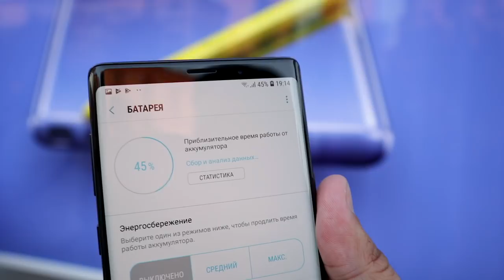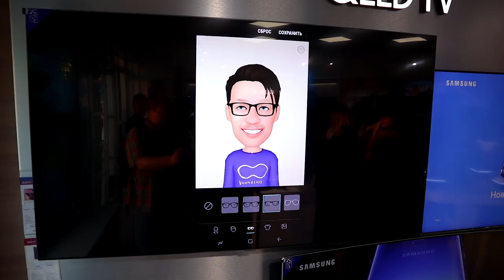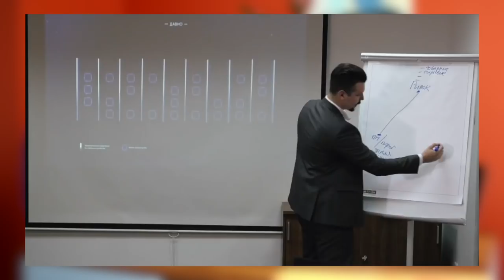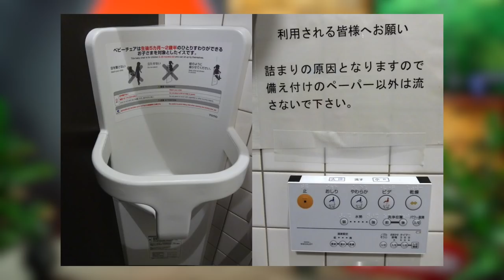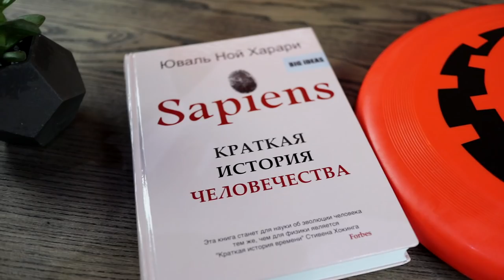Александр Педан о YouTube, Урганте и двуглавых свиньях. Педан может?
Александр Педан — известный шоумен и телеведущий рассказывает FranchTV, зачем он создал собственный YouTube-канал «Педан может» и с какими трудностями при этом столкнулся. Почему «ударился» в экстрим, даже забыв о семье. Зачем «полез» в благотворительность и на что обламывает мэров различных городов. А еще о заработках, путешествиях и травмах.

📲 31 августа 2018 года в Киеве в Samsung Experience Store на Крещатике прошел розыгрыш смартфона Galaxy Note9. Чтобы принять участие в розыгрыше, нужно было прийти в один из магазинов Samsung, где проводилась презентация,  и лично протестить телефон. Поздравляем счастливых обладателей гаджета!

⏰ ТАЙМ-КОДЫ:
00:00 — Кто сказал Bang-Bang?
00:31 — Как Александр Педан «вытравливает» из себя телевизор
01:01 — Почему Александр Педан создал собственный канала на YouTube — «Педан может»
02:33 — Александр Педан признался, что любит мочиться в море
04:19 — Как дочь и зрители отреагировали на рекламу стирального средства Perdoll
05:55 — Samsung презентовал флагманский смартфон Galaxy Note9
07:46 — Почему в СНГ не получается создать качественное Late Nihgt Show, и почему это получилось у Ивана Урганта
10:56 — Александр Педан признался, что не умеет зарабатывать
12:51 — Создатель компании «Финсоветник» Алексей Заруцкий дает рекомендации, как инвестировать заработанные деньги
14:49 — Александр Педан рассказывает, за счет каких источников дохода он живет
18:54 — Как Александр Педан пришел в экстрим-спорт
23:10 — Зачем Александр Педан создал проект JuniorZ
28:37 — Александр Педан угадывает виды спорта
33:36 — Как создать собственную франшизу
34:07 — Почему Александр Педан решил не вести тревел-влог
34:54 — Самое охренительное место на Земле, по версии Александра Педана
37:00 — Что делал Александр Педан в Чернобыле
38:37 — В каких самых опасных ситуациях довелось побывать Александру Педану
40:43 — Чем поразила природа Чернобыля
43:20 — Какие книги и как читает Александр Педан
45:55 — Что будем разыгрывать в конкурсе
47:21 — Детальные условия конкурса

🔥 УСЛОВИЯ КОНКУРСА:
Посмотрите видео на канале Александра Педана, например, вот это и напишите, в каком направлении Александру лучше развивать свой канал: развлекательном, образовательном, «упасть на умняк». А может вообще закрыться?
В качестве призов среди авторов лучших комментариев будут разыграны три фризби с автографом Александра Педана и книга Юваля Ноя Харари «Sapiens. Краткая история человечества», также с дарственной надписью от Александра Педана.